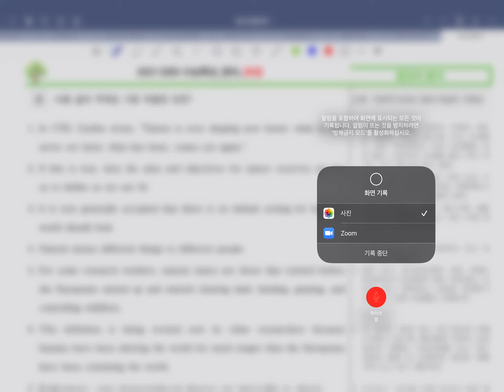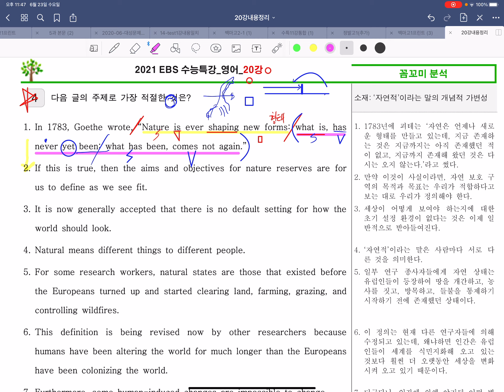21년 수능특강 20강-4